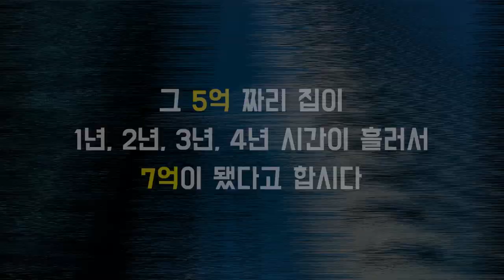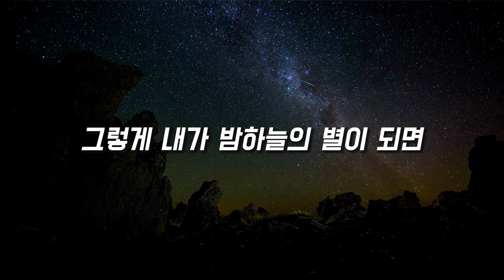누군가는 이 영상을 보고 100배 쩌는 투자를 깨닫는다..